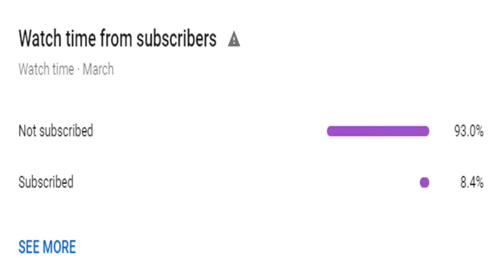Our new addition is playing superb 1. FC Saarbrücken RTG on FIFA 21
This is the ninth episode of the 1. FC Saarbrücken RTG. In this episode our new addition is playing out of his mind.